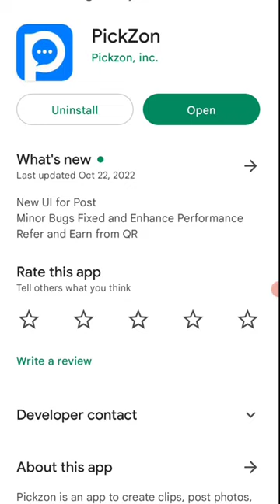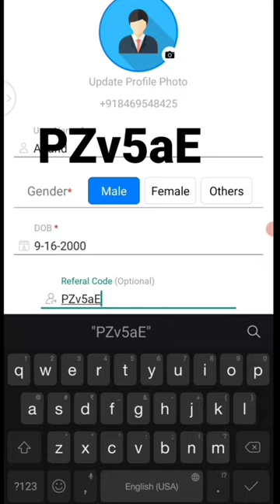🤑Today New Campaign Loot Offer 39₹+99₹+399₹ Instant Paytm Cash || Tasks💰Campaign BUG|| New Paytm app